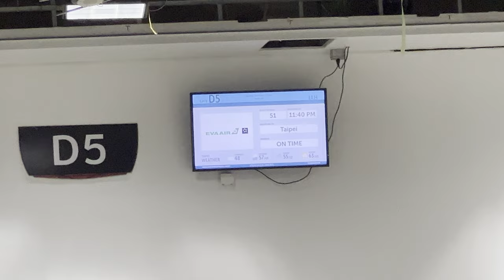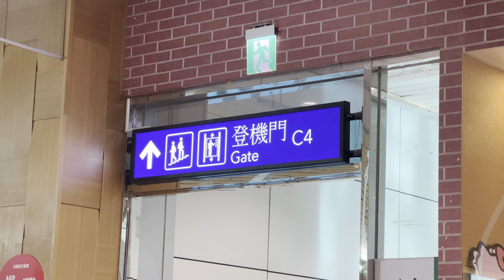US to Philippines Travel Vlog | I Went Home for the Holidays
Going back home to Manila for the holidays after a year in the US. Watch in 4K!